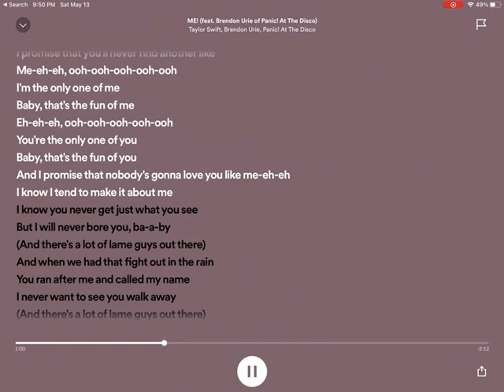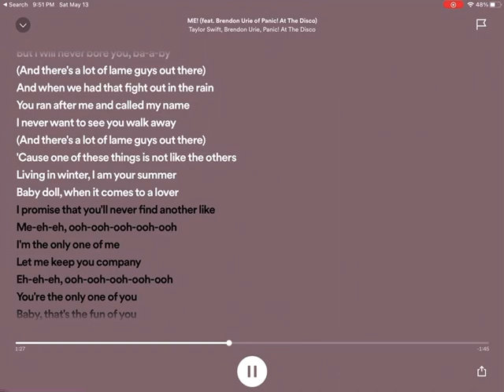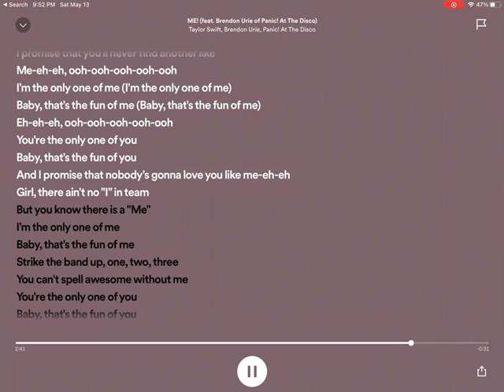Lyrics to “ME!” by Taylor Swift